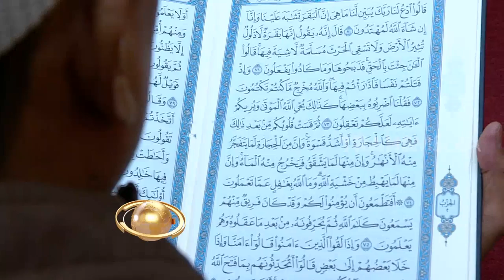BERDOA DI SUJUD RAKAAT TERAKHIR MUSTAJAB, BENARKAH?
KHAZANAH 19 OKTOBER 2018